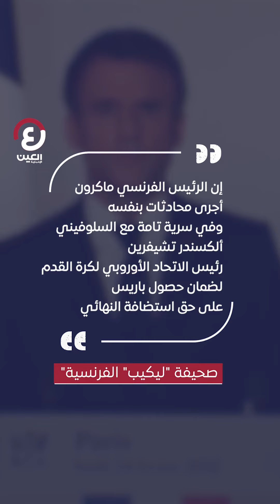كواليس استضافة باريس نهائي دوري أبطال أوروبا 2022